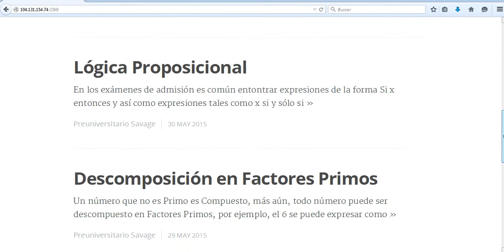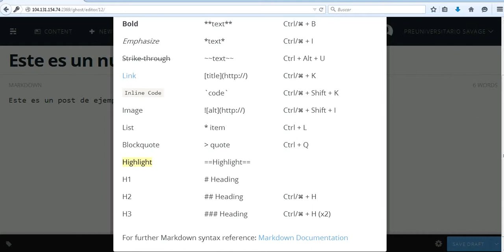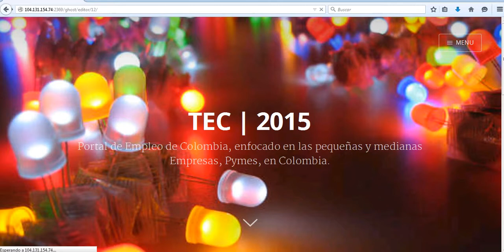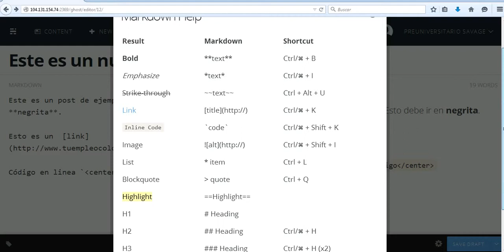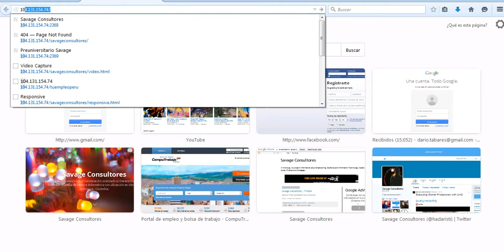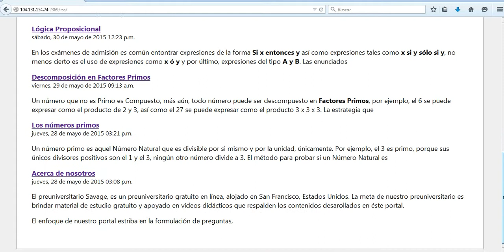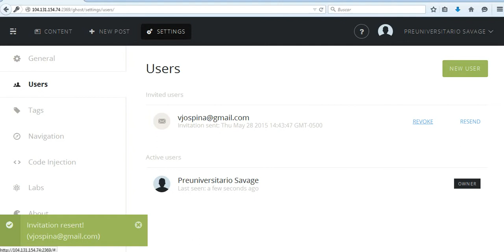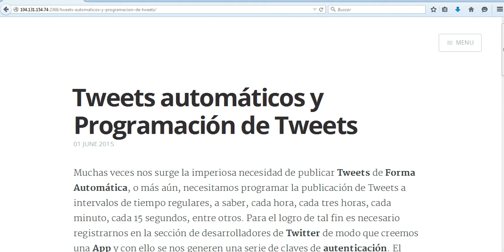Publicando contenidos con Ghost CMS